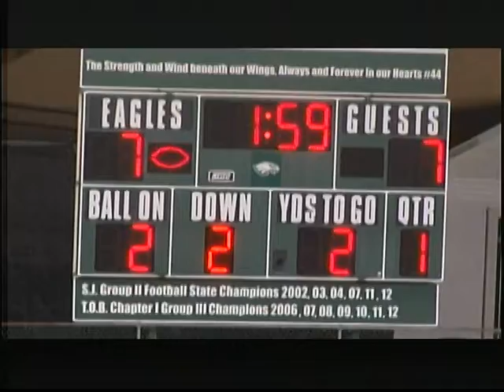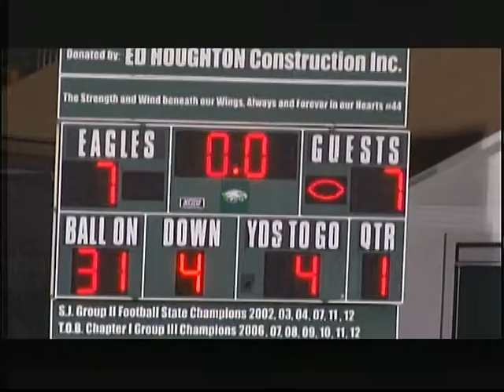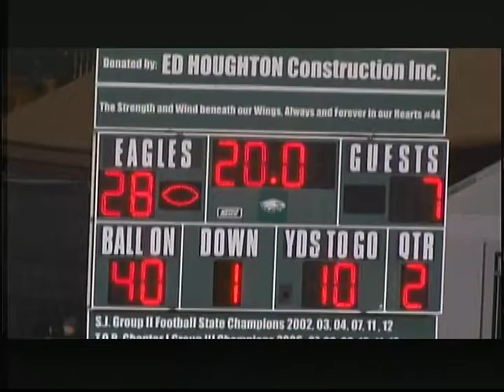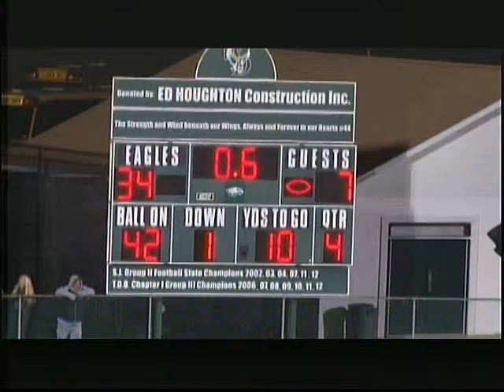Game #10: WDHS - 7 v. Collingswood 0 - (11/21/14) NJSIAA Gr. II South Semi Final